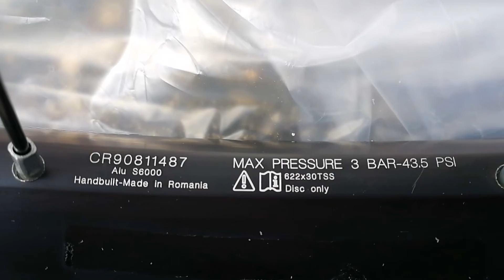Mavic XA - Unboxing and Hub Sound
La coppia di ruote MAVIC XA 29" è estremamente polivalente. Nasconde dietro il suo nome XA l'idea di "Cross Adventure", alla quale è legata la maggior parte dei ciclisti, sempre in cerca di nuovi sentieri da affrontare!

Questa versione standard ha un ottimo rapporto qualità/prezzo. Il nuovo cerchio saldato UST ha un profilo classico e una larghezza di 30 mm. Risultato: un cerchio più leggero senza compromessi sulla solidità.
I mozzi con cuscinetti a cartuccia impermeabili assicurano un'ottima fluidità. I 24 raggi dritti (ruota anteriore e ruota posteriore) aumentano la comodità e la solidità.
Punti forti
+ Fabbricazione moderna del cerchio, utilizzo facile e divertente di questa ruota tubeless-ready robusta e leggera
+ Ruota libera Instant Drive 360 ad avvio rapido semplice da regolare
Caratteristiche
Asse Anteriore : 9/100 mm QR, 15/100 mm

Asse Posteriore : 9/135 mm QR, 12/135 mm, 12/142 mm

Colore : Nero

Corpo Ruota Libera : Sram XD, Sram/Shimano HG (HyperGlide)

Dimensiones Ruote : 29"

Fissaggio Disco : 6 Fori

Tipo di Copertoni : Tubetype (Camera d'aria), Tubeless Ready, Tubeless

Tipo di Ruote : Coppia

Corpo Ruota Libera - Sram/Shimano HG (HyperGlide) : 1,99 kg

Informazioni Tecniche
Cerchi:
- Cerchi in lega S6100
- Larghezza interna: 30 mm / Larghezza esterna: 33 mm
- Raccordo SUP
- Foro valvola: 6,5 mm
- Dimensioni ETRTO: 622x30ss
- Per copertoni Tubeless UST Tubeless Ready e Tubetype (da utilizzare con nastro salvaraggi Tubeless Mavic)

Raggi:
- Raggi in acciaio
- Raggi dritti e tondi
- 24 raggi (ruota anteriore / posteriore)
- Allacciatura: incrociata a 2 (ruota anteriore / posteriore)

Mozzi:
- Mozzi in alluminio
- Cuscinetti a cartuccia impermeabili con regolazione automatica QRM Auto
- Per freni a disco (fissaggio a 6 fori)
- Ruota libera ID 360 in alluminio

Peso (produttore):  2.020 g la coppia (923 g anteriore / 1.097 g posteriore)

Informazioni supplementari
Uso raccomandato: categoria ASTM 3 tuttoterreno con salti inferiori a 61 cm
Peso massimo raccomandato (ciclista + bicicletta): 120 kg
Dimensioni copertone raccomandate: 60 mm - 76 mm (2,35 - 3.0 pollici)

Programma MAVIC Care:
MAVIC propone gratuitamente un terzo anno di garanzia su tutti i sistemi ruota-copertone e un'estensione della garanzia "Crash Replacement" che permette di rinnovare l'attrezzatura ad un prezzo preferenziale (-40% sul prezzo di vendita consigliato) nei due anni successivi all'acquisto, in caso di incidente.
Per beneficiare di queste offerte, vai sul sito e registra i tuoi prodotti.